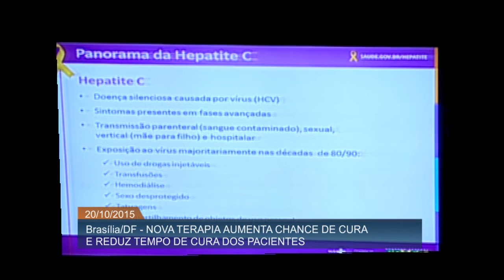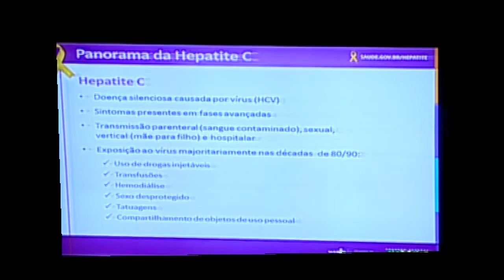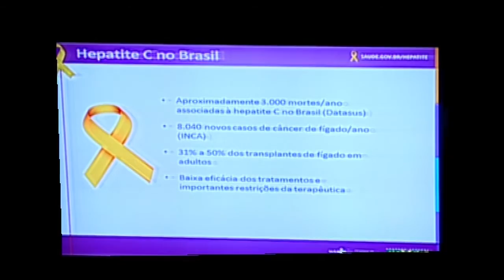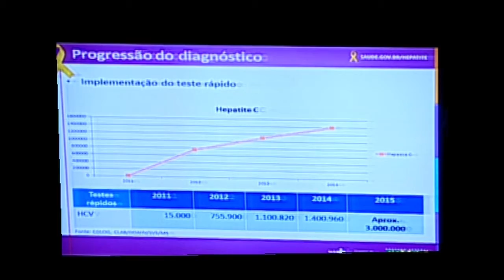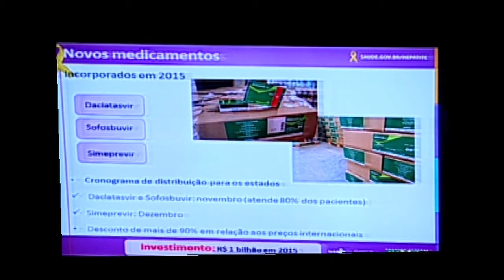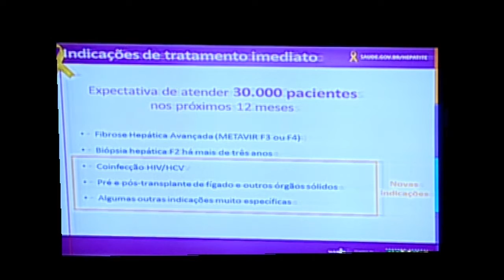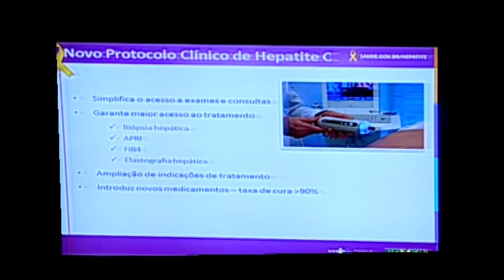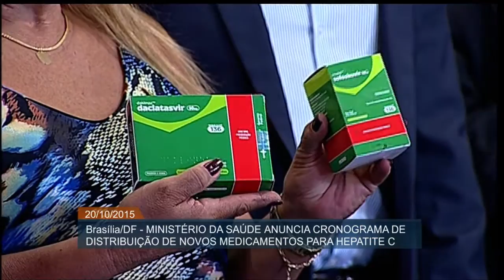Ministério da Saúde começa a distribuir novos remédios para tratamento de Hepatite C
ATIVIDADES DO GOVERNO - 20.10.15: O Ministério da Saúde anunciou, nesta terça-feira (20), o cronograma de distribuição de novos medicamentos para Hepatite C. Nova terapia é composta por três remédios, aumenta a chance de cura e reduz o tempo do tratamento. Anúncio foi realizado pelo ministro da Saúde, Marcelo Castro.